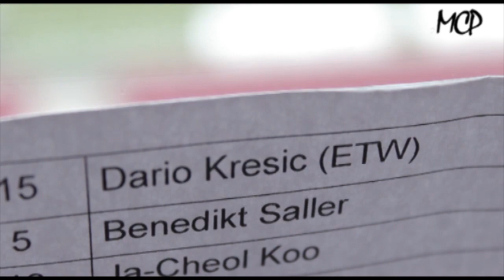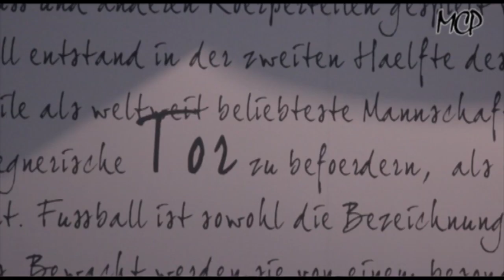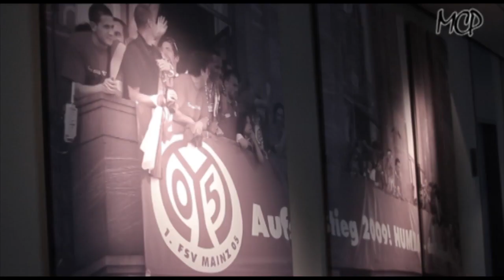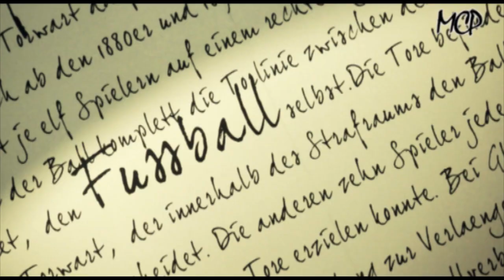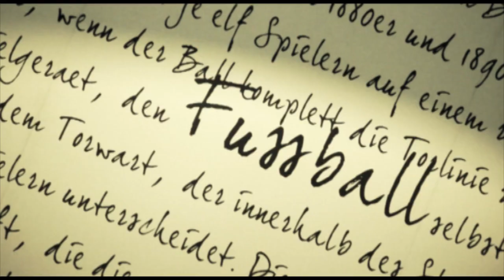Interview - Dario Kresic (Hrvatski) 2.5.2014.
Hrvatski reprezentativac, Dario Kresic, u ekskluzivnom razgovoru.